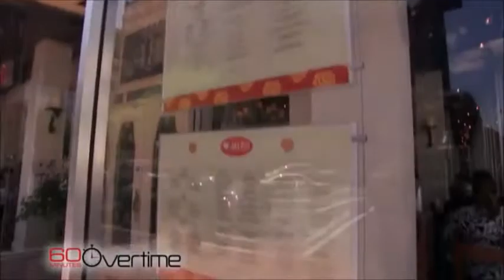Jose Andres 60 Minutes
Jose Andres speaker: José Andrés is more than a chef. He’s an entrepreneur, a TV personality, a teacher, and a humanitarian all at once, heading up a constant stream of projects.